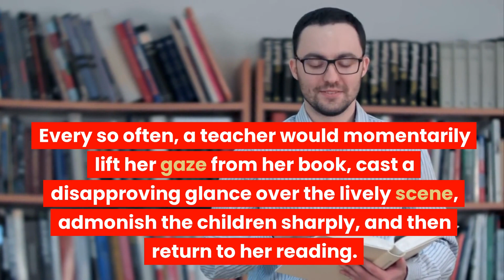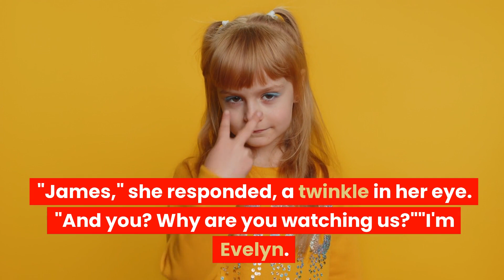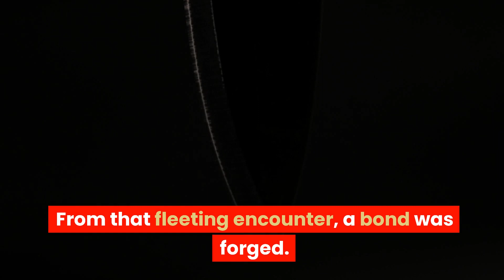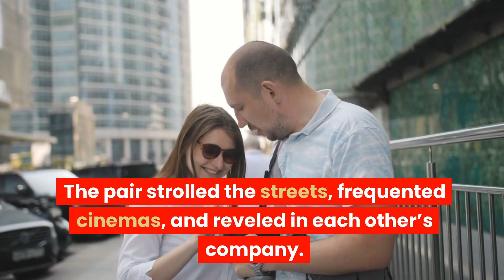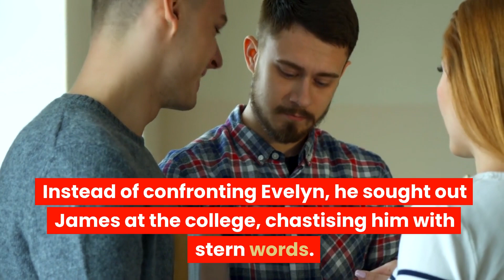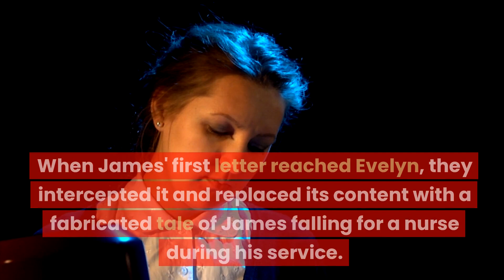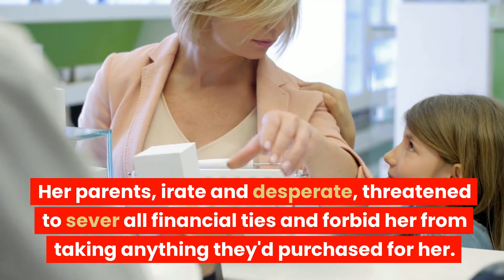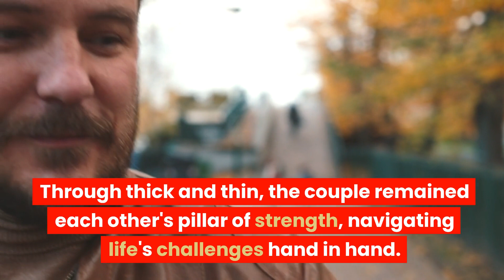My Parents Learned To Love My Fiancé Who Grew Up In An Orphanage: A Heartwarming Story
In this video, we're sharing a heartwarming story about how our parents learned to love our fiancé who grew up in an orphanage.

We met our fiancé, Phin, while traveling in Southeast Asia. Phin is the most amazing person and we're so lucky to be getting married to him. But before we did, we wanted to share a little story with you about how our parents first came to love Phin.

In 2002, Phin was born in an orphanage in Thailand. His parents died a few months after his birth, leaving him and his six siblings orphaned. Phin and his siblings were eventually brought to the United States and placed in foster care.

Thankfully, our parents